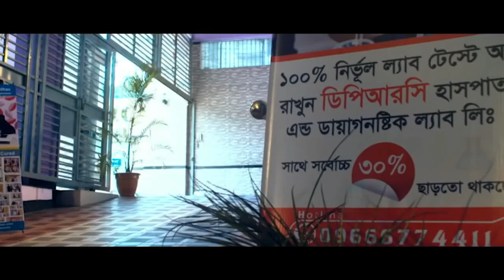2016 সালে সুস্থ হয়ে যাওয়া রোগী ফিরে এসে কি বললেন.? আলহামদুলিল্লাহ এখন পুরোপুরি সুস্থ । PLID। AVN। AS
2016 সালে সুস্থ হয়ে যাওয়া রোগী ফিরে এসে কি বললেন.? আলহামদুলিল্লাহ এখন পুরোপুরি সুস্থ । PLID। AVN। AS